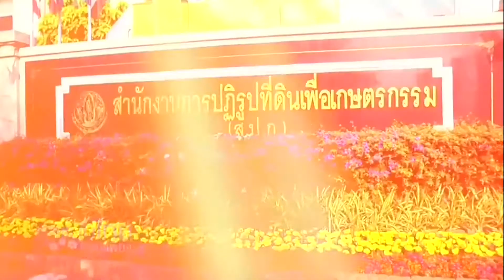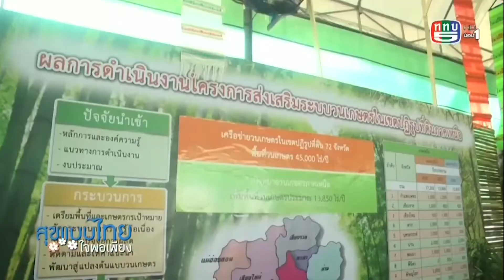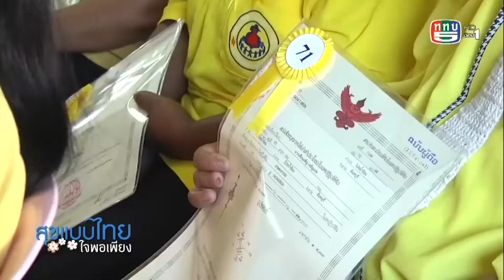SCP : 45 ปี ส.ป.ก พัฒนาเกษตรกรไทย